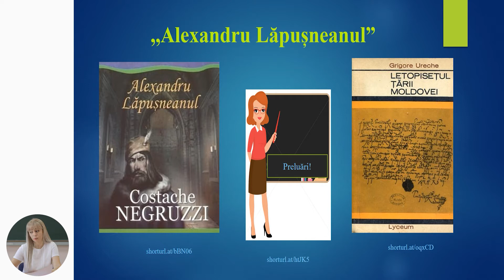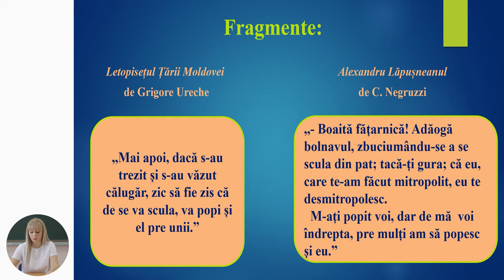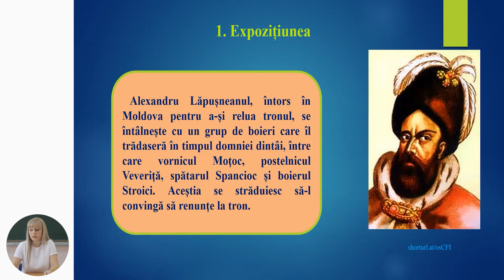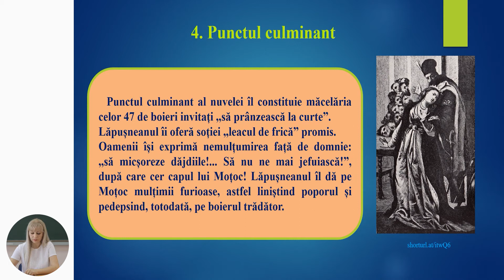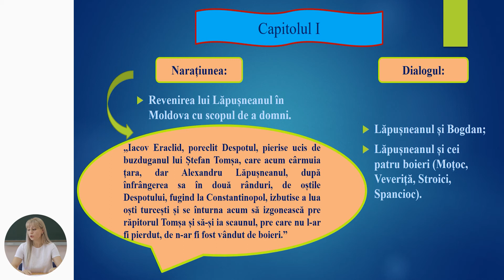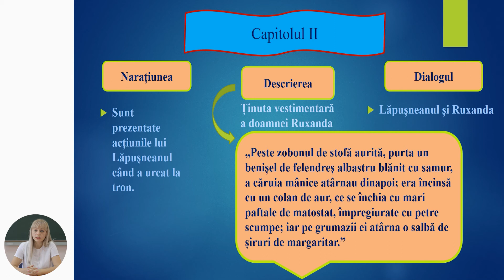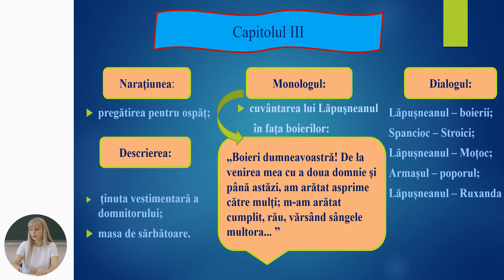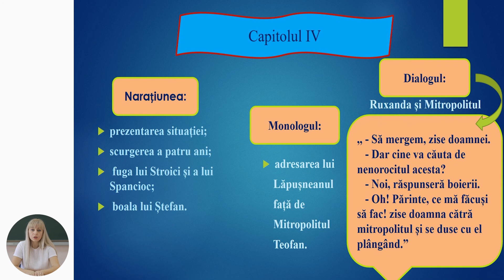Limba și literatura română, Clasa a X-a, Momentele acțiunii și moduri de expunere în opera epică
Tema: Momentele acțiunii și moduri de expunere în opera epică
Profesor: Secu Marina
Autor: Secu Marina